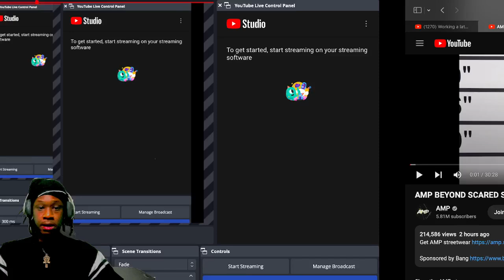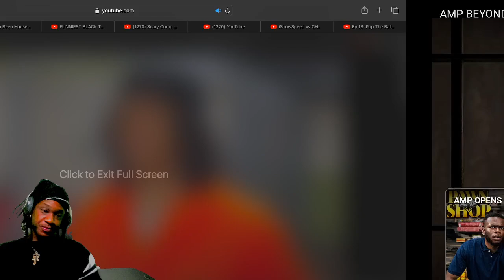REACTION to AMP BEYOND SCARED STRAIGHT 2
Tumblr ☥ @pharaoh-markaba𓆃
Twitter ☥ @pharaohindigo𓆃
TikTok ☥ @pharaohnyc𓆃